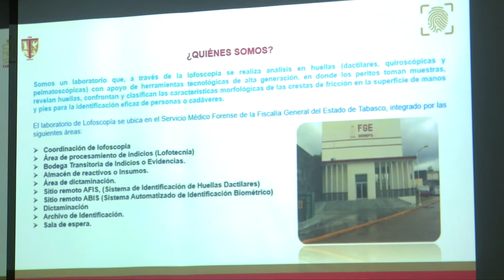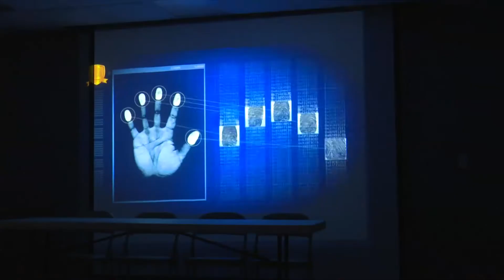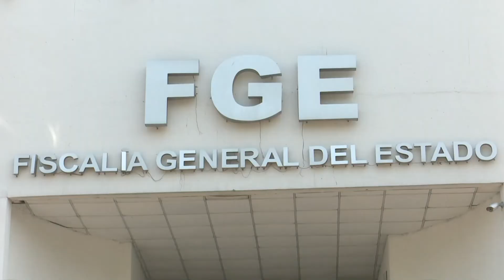FGE abre sus puertas por primera vez a alumnos de bachillerato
NoticiasTVT🟣 Abre sus puertas la Fiscalía General del Estado, por primera vez, para recibir a estudiantes de bachillerato, a fin de alertar a los jóvenes sobre el tema de violencia e informarles de las actividades que realiza la institución.